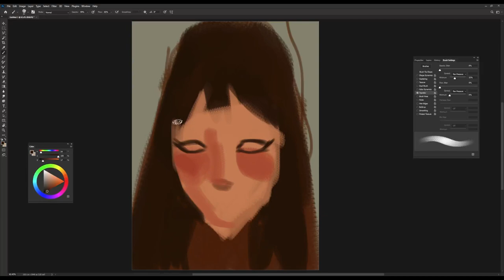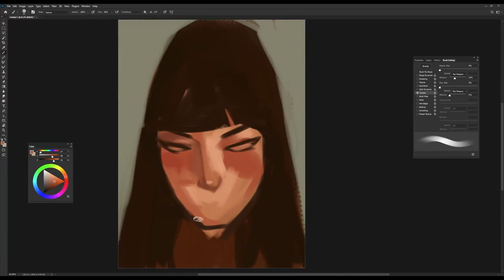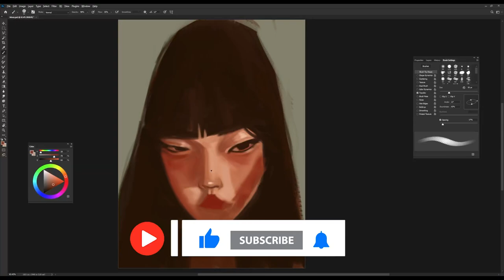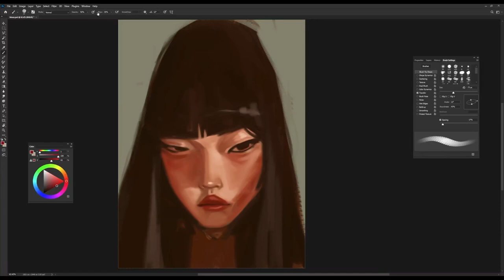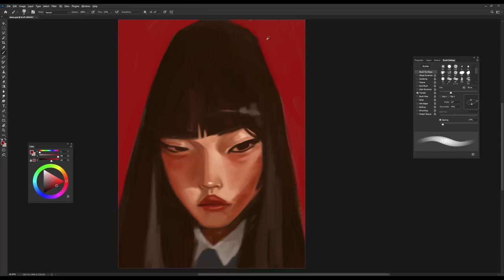Full Process of Drawing an Asian Girl